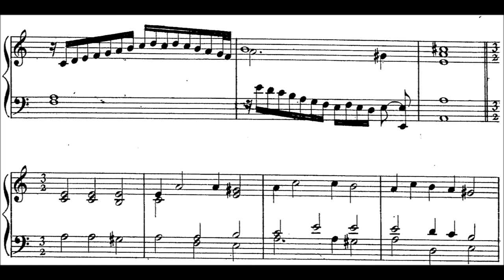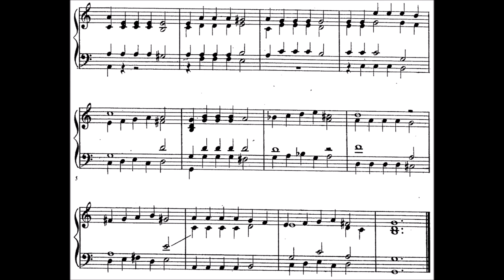Ercole Pasquini - Canzona Frazese per Cembalo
Pasquini was a very good organist in Rome about 400 years ago. He is seen as an important precursor of Frescobaldi. They say, he died poor or unlucky. Let's hope this was not the case.

Actually, this is just a test how harpsichord plugins sound, but I am quite happy with it, being a free one.